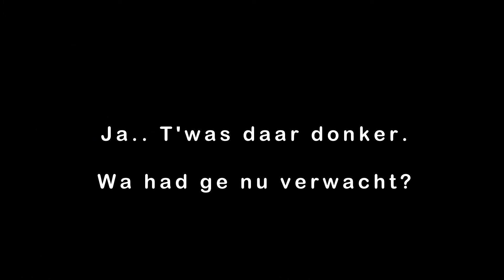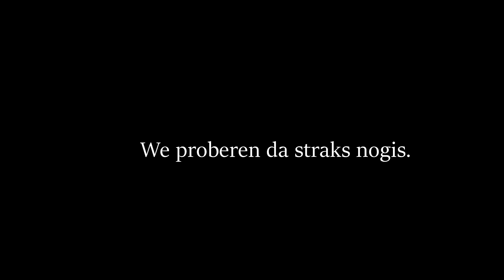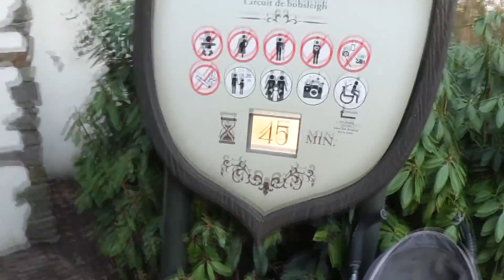DE EFTELING VLOG : ROLLERCOASTER FRENZY!! - SJIPOEPII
[ We gaan nog eens een pretpark testen! T'is weer zover ]

|_ Vond je deze video Leuk?  Druk dan zeker op dat Duimpje ! _|

* Elke MAANDAG rond ongeveer 16u *  (soms zelfs meer)

[ LIVESTREAMS OP ZONDAG ] meer info via DISCORD*

Info: Droge Kerel van Antwerpen die commentaar heeft op ALLES.
         Als ge moest lachen mé mijn Video's , dan zijt ge VERPLICHT
         om te Abonnneren. Lachen is gezond dus ik ben een dokter.

Ik ben heel sociaal dus stuur mij gerust een berichtje via LE Sociale Media  ;o

/ THERE IS NO ONE LIKE ME /